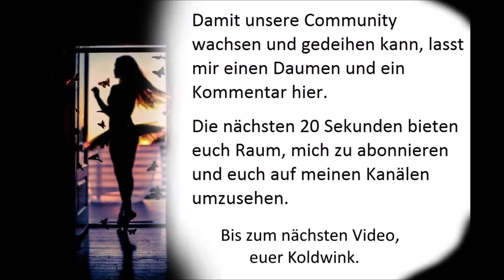DENK' AN MICH - DIE DOLLY-SINGERS, FRITZ SCHULZ-REICHEL (Oldie) (Schlager) (Evergreen) (Tanzmusik)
Album:
Denk' an mich (1965) (Polydor Records)
Interpreten:
- Die Dolly-Singers
- Fritz Schulz-Reichel
- Das Bristol Bar-Sextett

Fritz Schulz-Reichel, genannt „Der schräge Otto“ und „Crazy Otto“ (* 4. Juli 1912 in Meiningen; † 14. Februar 1990 in Berlin) war ein deutscher Jazz-Pianist und Komponist.